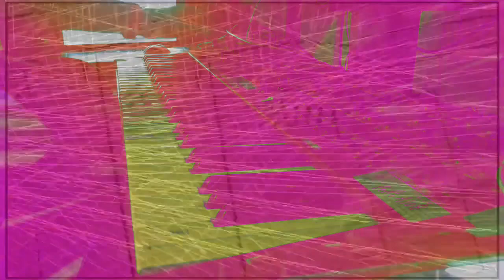Forms of sound made real from beyond all voids of nothingness - Structure without structure manifest